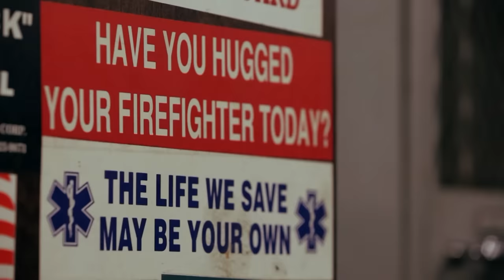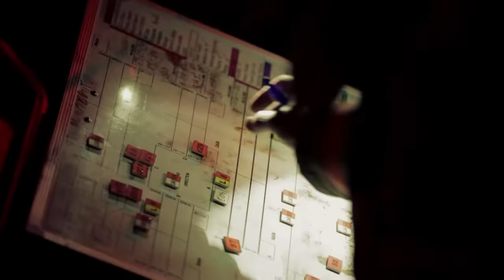Nightwatch: Top 3 Most INTENSE Fire Rescues | A&E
Check out this compilation of the top 3 most intense fire rescues from Nightwatch!